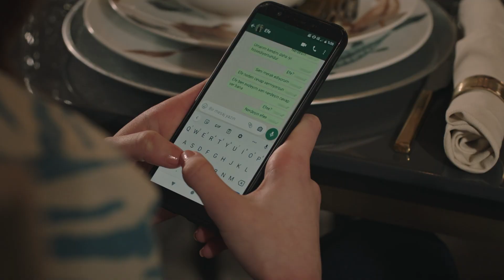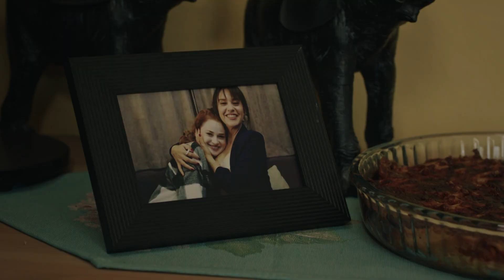Akrep 17. Bölüm - Ferda'yı Kızdıran Gelişme!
17. Bölüm Özet;

Merve, Aras sayesinde Ahmet’in elinden kurtulurken, bu defa Ayşem, Ferda’yı görmeye geldiği sırada saldırıya uğrar. Ahmet, haberi alınca Ayşem’in kaldırıldığı hastaneye koşar. Hastanede Ahmet’in karşısına ailesini ondan korumak için her şeyi yapmaya hazır Perihan dikilir. Kızı Ayşem’den ne pahasına olursa olsun vazgeçmeyen Ahmet, Ayşem’e saldıranın cezasını en ağır şekilde keser.

Perihan, Can’ın babasının Aras olduğunu öğrenir. Aras’la hesaplaşmasını bir kenara bırakarak başındaki en büyük dert olan Ahmet’in ipini çekmek için Aras’a anlaşma teklif eder. Aras’ın mükafatı oğlu Can’a kavuşmak olacaktır. Perihan’ın hiç hesaplayamadığı şey ise torunu Şahin’in yapacaklarıdır.

Hakan, Duru ve Aras’ın öpüşmesinin görüntülerini ele geçirir ve görüntüleri Şahin’e karşı şantaj malzemesi olarak kullanır. Hakan, bu sayede Şahin’den para koparacağını düşünürken işler hiç de planladığı gibi gitmez. Şahin’in Hakan’la arasındaki çatışma herkesin hayatını kökünden değiştirecektir.

Yapım: 1441 Productions
Yapımcı: İrfan Şahin
Yönetmen: Gökçen Usta
Senaryo: Erkan Birgören

OYUNCULAR
Perihan: Demet Akbağ
Ferda: Evrim Alasya
Fikret: Bekir Aksoy
Aras: Yusuf Çim
Duru: Aslı Melisa Uzun
Ayşem: Beril Pozam
Hacer: Demet Gül
İpek: Esila Umut
Şahin: Taha Baran Özbek
Merve: Müge Su Şahin
Ece: Ahsen Türkyılmaz